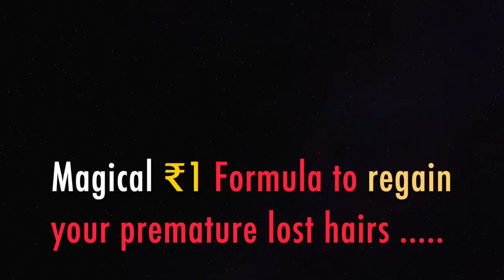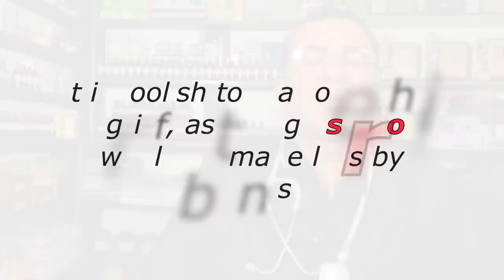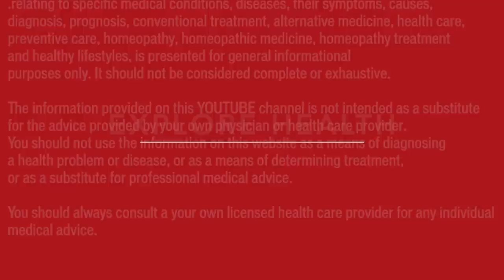सर के खोये बाल वापस पायें || Regain premature lost hairs || Natural Indian DIY homemade remedy